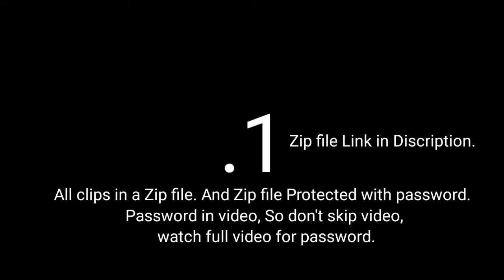Babu Bhaiya meme templates | No Copyright _ funny phir hera pheri meme | Part -1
For Being Creative Content For You!

NOT:-

Keep Supporting 🤗